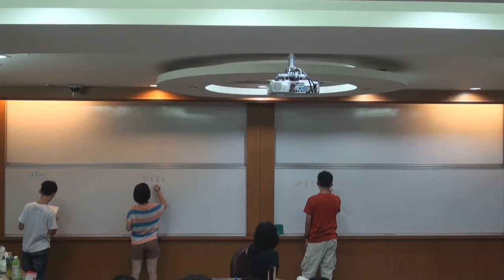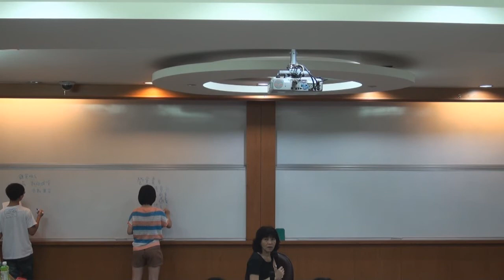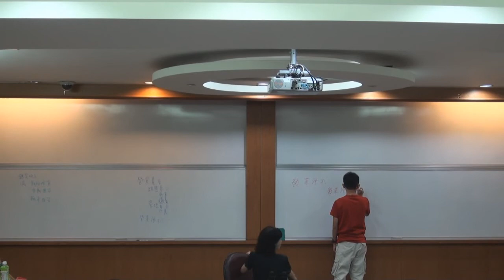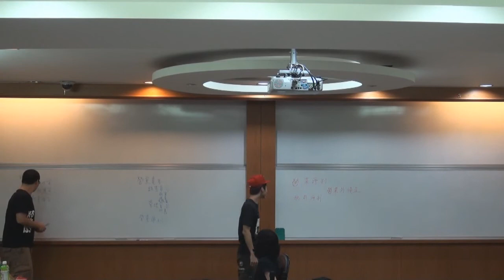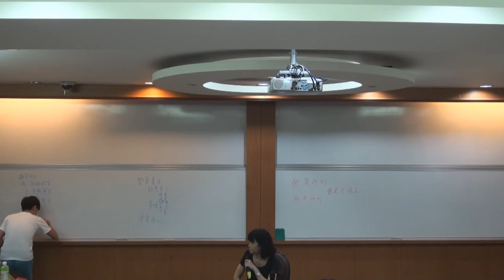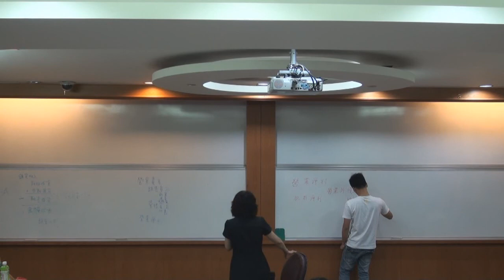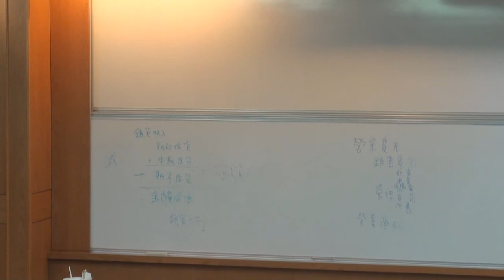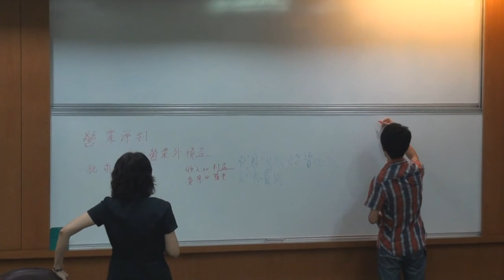中級會計學（一）103 2014 0924 2